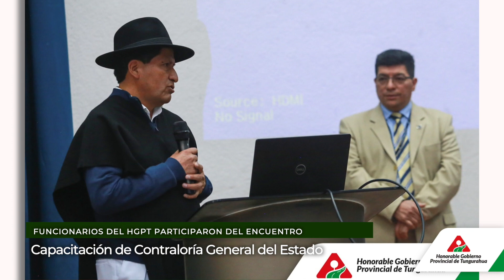Resumen Semanal 13 de mayo 2023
✨ Durante la semana, el Honorable Gobierno Provincial de Tungurahua, liderado por Manuel Caizabanda, Prefecto Provincial, llevó a cabo diversas actividades en la provincia.

Se inauguraron proyectos como el anillo central adoquinado en Poatug y la remodelación de la plazoleta central en el Sucre-Patate, impulsando el desarrollo local y turístico. También se organizó un conversatorio con jóvenes de la comunidad Salasaka para discutir alternativas de desarrollo laboral y profesional.

El prefecto y directivos recorrieron la zona de la cascada Mundug para impulsar el turismo. Además, se entregaron 2 km de vía adoquinada en El Salado, Baños de Agua Santa, y se capacitó al personal institucional y autoridades electas. El H.G.P.T recibió reconocimientos por su labor en promoción turística y el Patronato Provincial rindió homenaje a las madres.